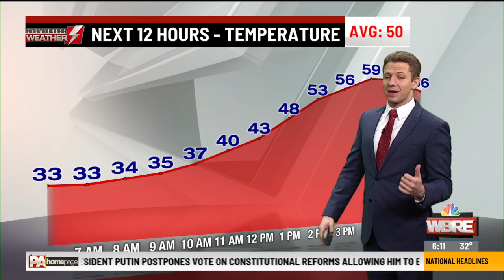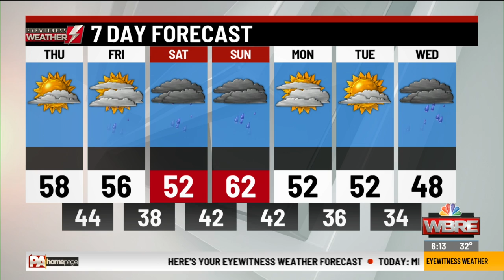Eyewitness Weather Webcast 3.26.20 6AM